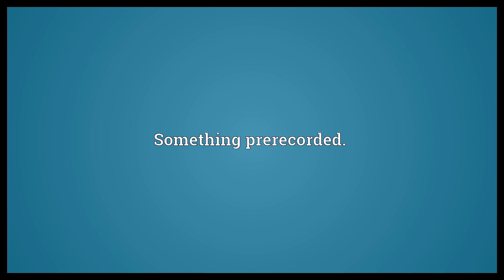Prerecording Meaning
Video shows what prerecording means. Something prerecorded..  Prerecording Meaning. How to pronounce, definition audio dictionary. How to say prerecording. Powered by MaryTTS, Wiktionary